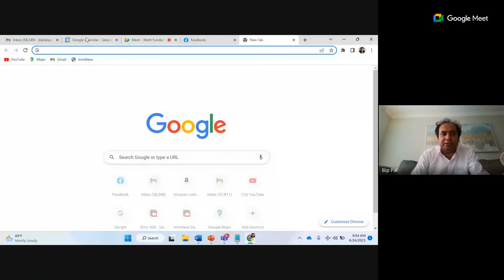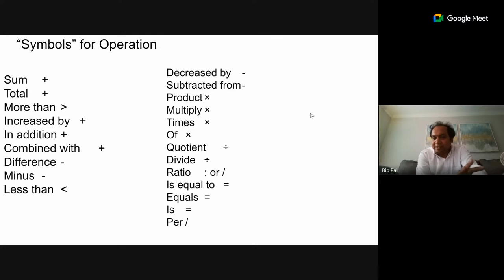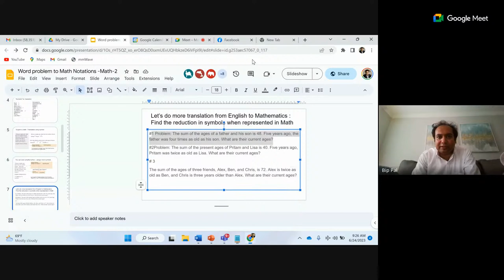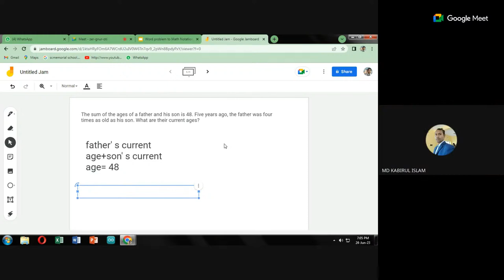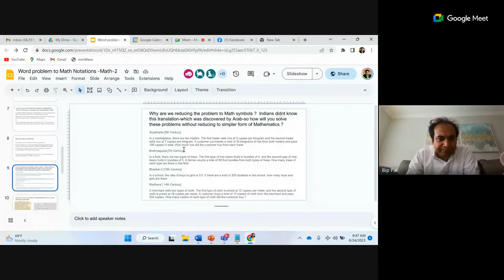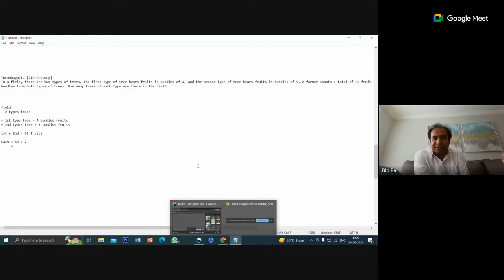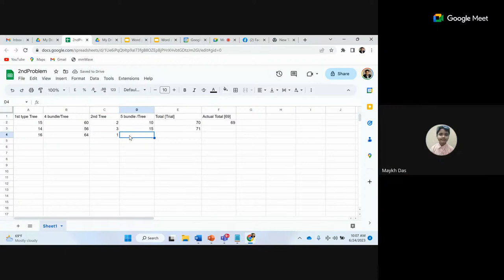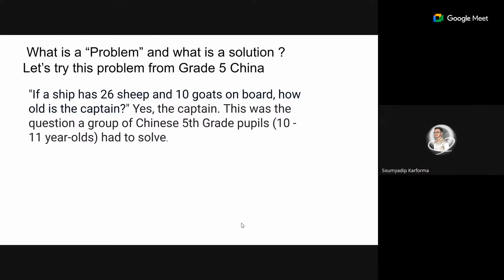Word Problems: Math Fundamentals with Dr Pal _2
Please join in FB group: For all assignments/class related discussion